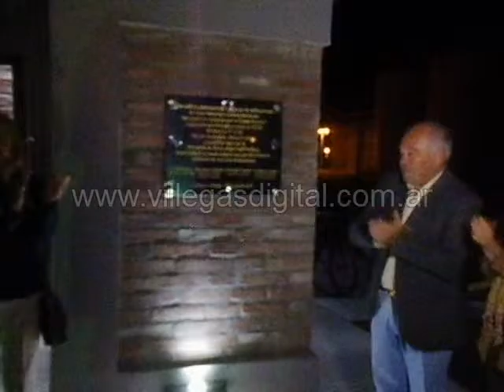Descubrimiento de placas 1